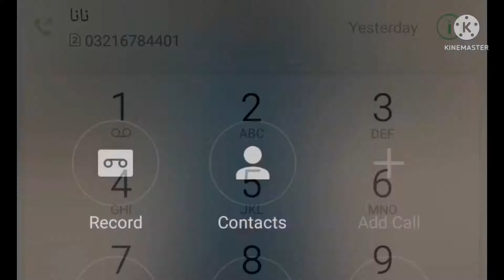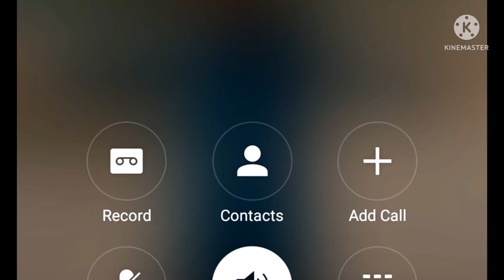Barsati Nala aik bar phir pahonch gaya hai || ye jo barsati nala hai || vlogs